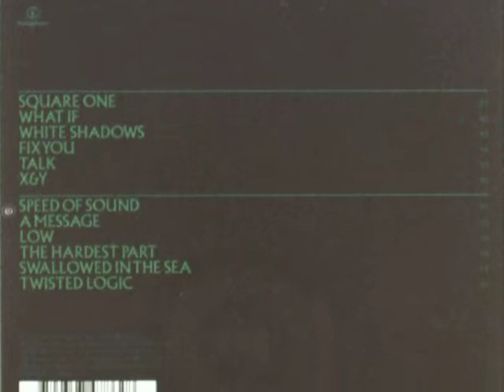Coldplay - The Hardest Part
Dall'album "X&Y", 2005